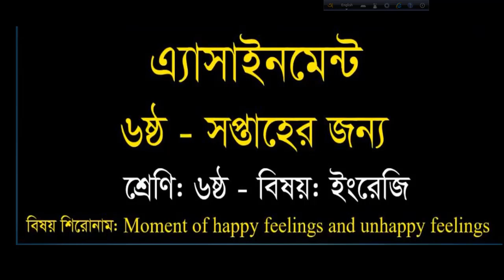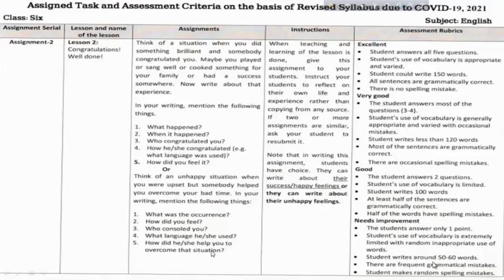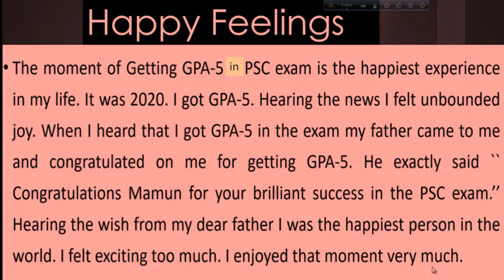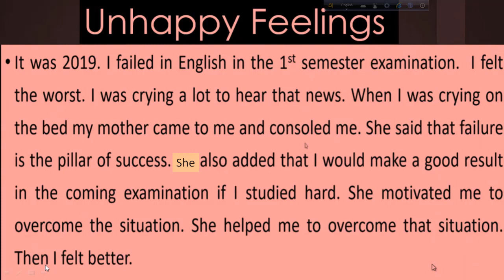Class 6 English Assignment 2021 | ৬ষ্ঠ শ্রেণির ইংরেজি এসাইনমেন্ট ২০২১ || 6th Week Assignment Answer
Class 6 English Assignment 2021 6th Week

Class 6 Assignment,Class 6 Assignment 2021,Assignment 6th week,Class 6 English Assignemnt,Class 6 English Assignment 6th

Week,English Assignment 2021,Assignment class 6,Class 6 Assignment English Solution,এসাইনমেন্ট,৬ষ্ঠ শ্রেণির এসাইনমেন্ট,৬ষ্ঠ শ্রেণির ইংরেজী

এসাইনমেন্ট ৬ষ্ঠ সপ্তাহ,ষষ্ঠ শ্রেণির ইংলিশ এসাইনমেন্ট ২০২১,এসাইনমেন্ট উত্তর,English apps,ইংরেজি এসাইনমেন্ট উত্তর,class 6 english,english,assignment
answer,english assignment,6th week,Talukdar Academy#Class_6_Assignment_Answer